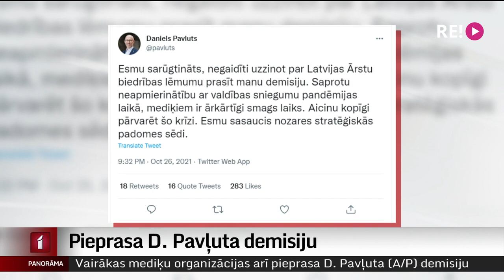Pieprasa D. Pavļuta demisiju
Vairākas mediķu organizācijas šodien pievienojušās Latvijas Ārstu biedrības lēmumam pieprasīt veselības ministra Daniela Pavļuta demisiju. Biedrība par šādu soli izšķīrās vakar un skaidro –  ierobežojumi, lai mazinātu Covid-19 izplatību, nākuši ļoti novēloti un politiķiem jāuzņemas atbildība par sasirgušo lielo skaitu Latvijā. Turpina Dāvids Freidenfelds.